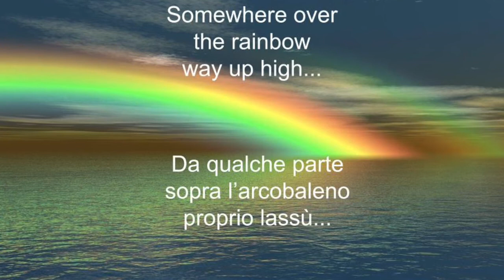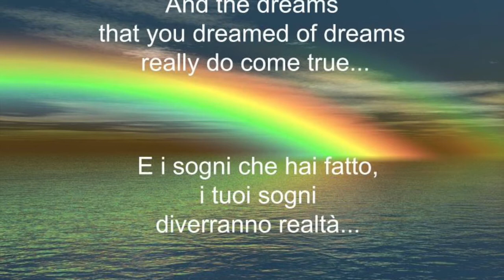Orchestra a distanza: Over the rainbow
Progetto didattico-musicale a cura degli alunni e dei professori dell'Indirizzo Musicale dell'Istituto Comprensivo Cassarà-Guida di Partinico (PA).